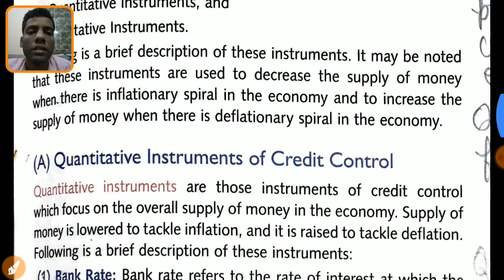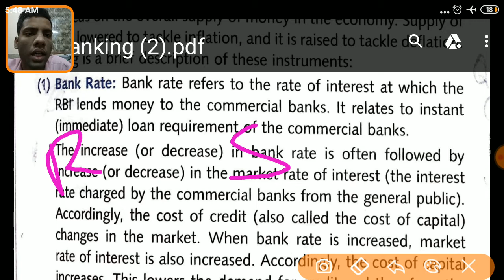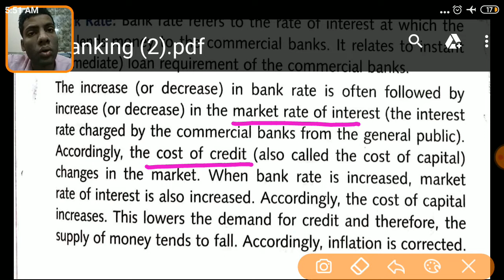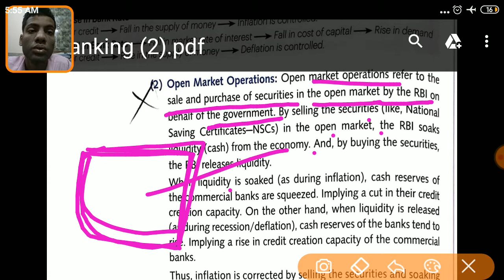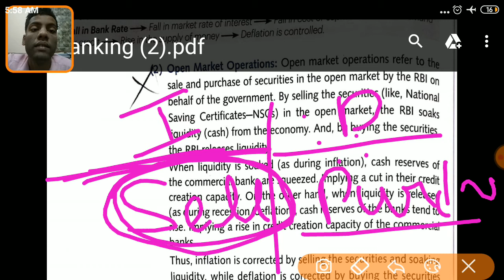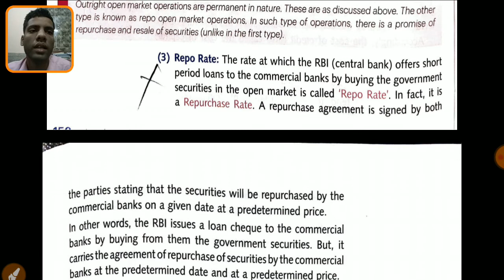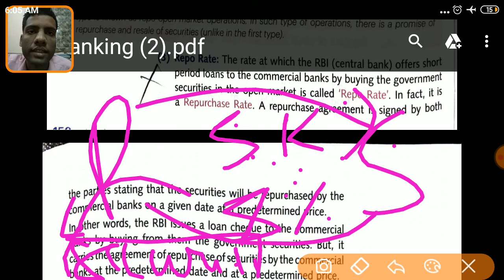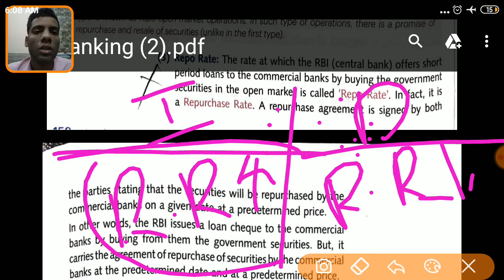Banking ( Part :-4) Macroeconomics